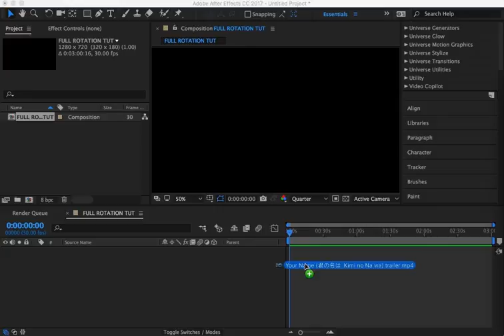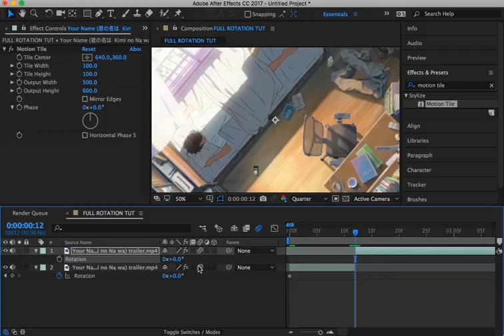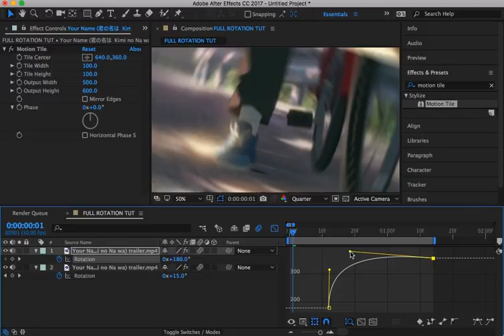FULL ROTATION TUT AE AMV #1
Hiii yes, I know the quality is super bad -.-

This is my first After effects Tutorial

It may be too fast too read sorry

Program used: After effects

Songs: NoMBE- Young Hearts

Always fun to give a person support :D

And Plss leave criticism so i can work on my errors, thank you!

"Starting at a very low price"
"But soon we'll get